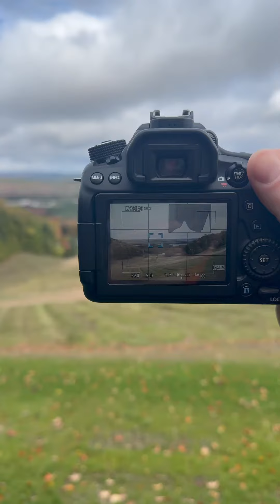Boyne Adventure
Small adventure to northern Michigan

Music Credit
Northern Attitude by Noah Kahn